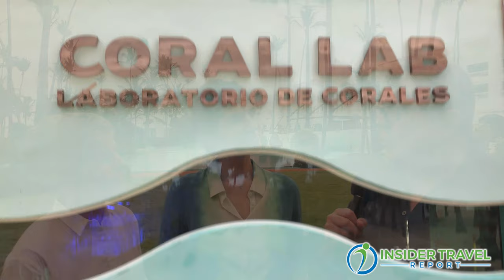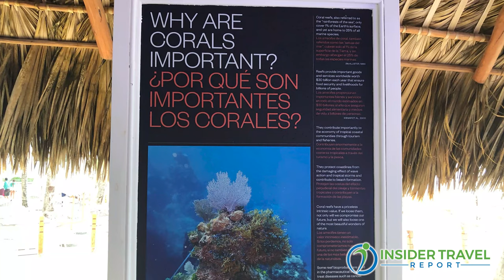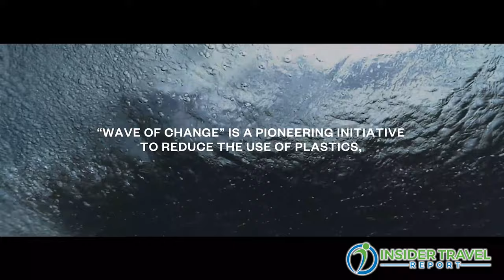Insider Video: How Iberostar’s Waves of Change Firmly Commits the Company to Responsible Tourism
Sabina Fluxà, vice chairman and CEO of Iberostar, and her sister Gloria Fluxà, vice chairman and chief sustainability officer, talk with James Shillinglaw about their hotel and resort company’s strong focus on their Waves of Change movement aimed at protecting the oceans and leading the way in sustainable travel.

No time to watch this video? Although you will not see what is being discussed, you can listen to the audio podcast with the same title, available on Spotify, Pandora, Stitcher, PlayerFM, Listen Notes, TuneIn + Alexa, Podbean, iHeartRadio, Google, iTunes Apple Podcasts and Amazon Music/Audible.